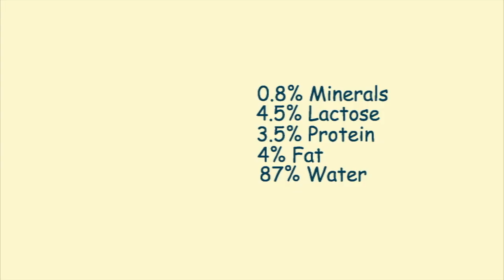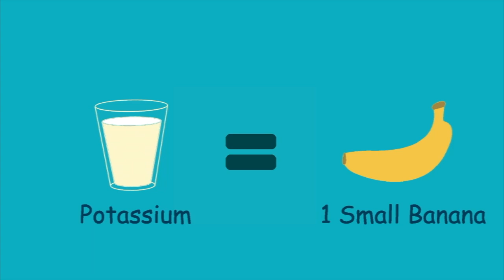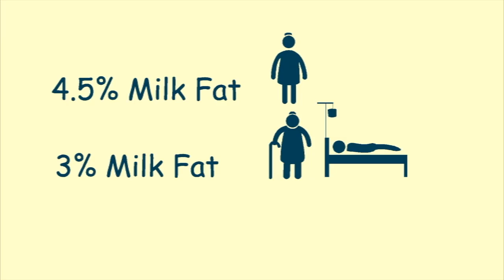milk video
Infographic Animation project which was commissioned by College of Food and Dairy Technology (CFDT), TamilNadu as part of their Drink More Milk Campaign.This video was done in the year 2016.

The video explains the importance and benefits of consuming milk everyday.

Voice over and Script was done by Kirthika Suresh
Storyboard, Graphics and Animation by Arul Meenakshi Vaishnavi